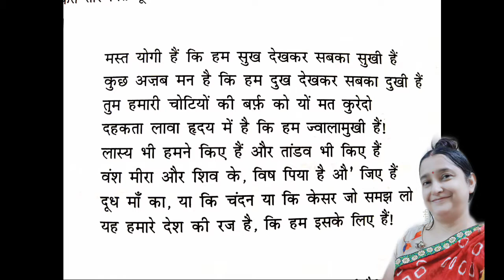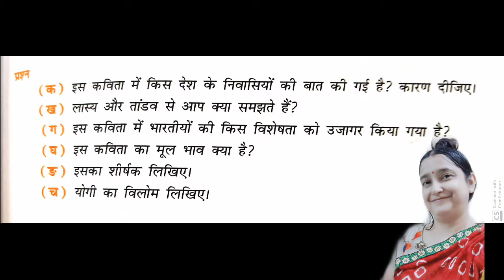Cbse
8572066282 Latest tending| simmer party wear |suits# #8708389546

Google pay 📲

१-boya mic-M१

३-my smartphone Hindi class
Class hindi